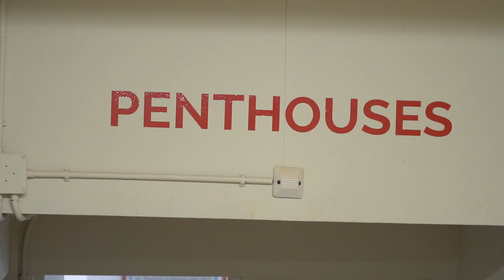Vlog #52 ENTERTAINING Breeding Pigeons By Rick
In this video, Rick, who takes care of the breeding couples, shows how the breeding pigeons are released and return to their breeding boxes.